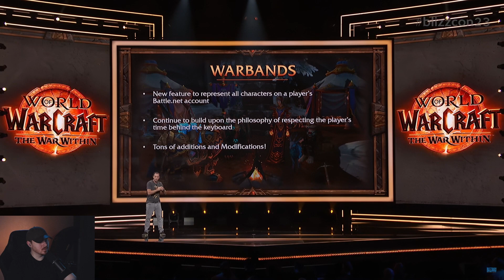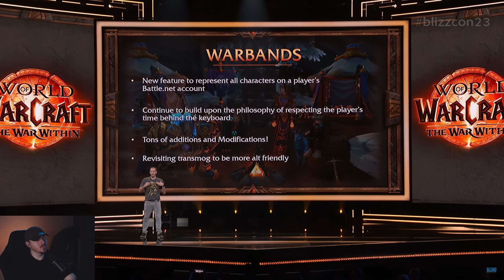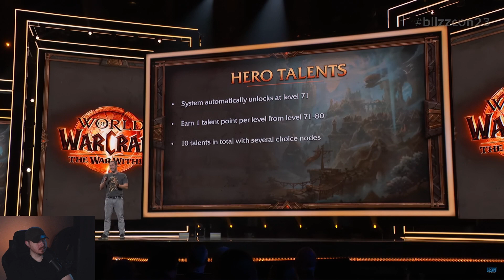HUGE World of Warcraft Changes made in NEXT EXPANSION! The War Within.